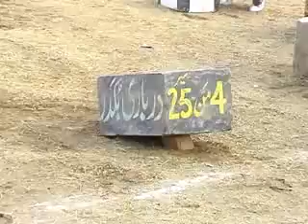chotala nawanlok 8/9 pehlwan group movie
ikharra bagaddar nawanlok (malik noni)